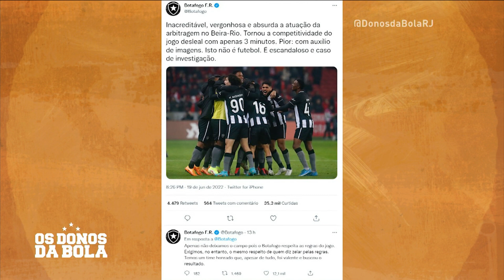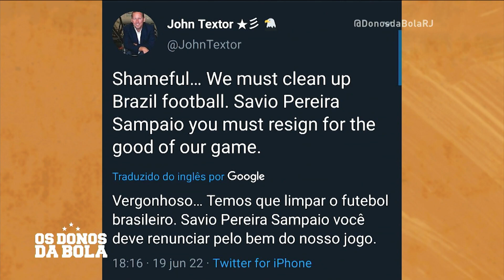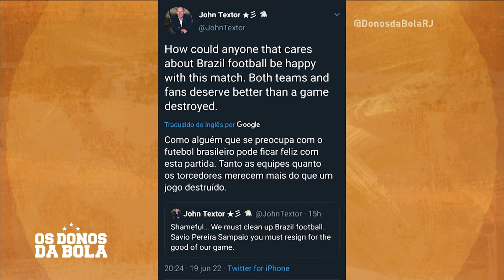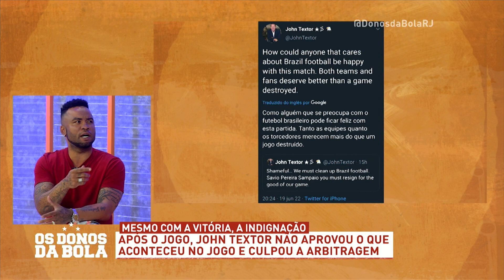BOTAFOGO VENCE INTERNACIONAL após VIRADA HEROICA no SUL